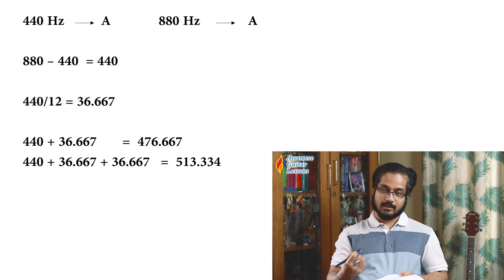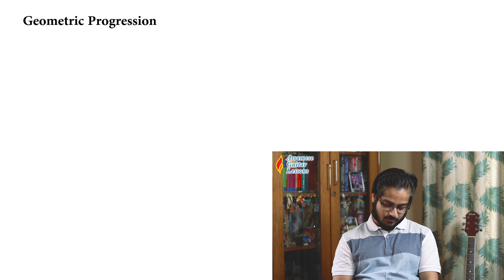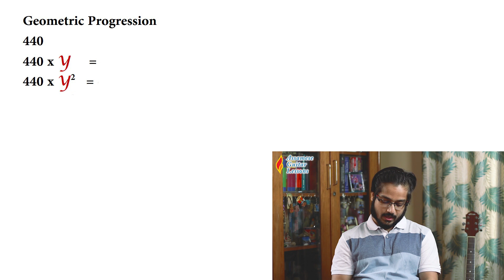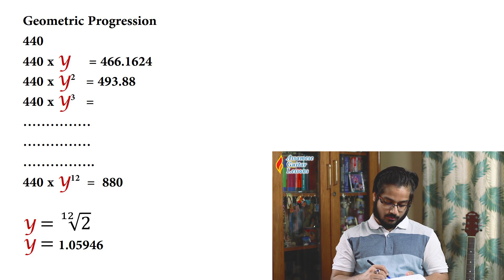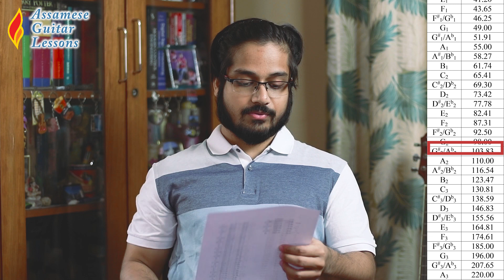Assamese Guitar Lessons | Lecture 2 | পাশ্চাত্য সংগীতৰ স্বৰ (notes) আৰু কম্পনাংক (frequencies)।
এই ভিডিঅ'টিত পাশ্চাত্য সংগীতৰ স্বৰ, এই স্বৰবোৰৰ কম্পনাংক আৰু সাঙ্গীতিক অষ্টকৰ বিষয়ে আলোচনা কৰা হৈছে । লগতে বৰ্ণনা কৰা হৈছে স্বৰসমূহৰ মাজত থকা কম্পনাংকৰ নিৰ্দিষ্ট ব্যৱধান আৰু ইয়াৰ আঁৰৰ গাণিতিক সম্পৰ্কৰ কথা । দেখা যায় যে স্বৰবোৰৰ কম্পনাংক এটা গুণোত্তৰ প্ৰগতিৰ সহায়ত ব্যাখ্যা কৰিব পাৰি । তাৰ কাৰণ কি আৰু এনে অনুক্ৰম এটা কিয় শ্ৰুতিমধুৰ হৈ উঠে সেয়াও চমুকৈ উল্লেখ কৰা হৈছে।

The lesson discusses the notes of western music and their corresponding frequencies. Mathematical relations are derived and explained which govern the spacing of the musical notations. It so turns out that the frequencies of the musical notes follow a geometric progression. The reason for that and why such a progression is pleasing to the human ear is briefly explained. The concept of musical “octaves” is also covered.

Creative Feedback & Translations:
Dr. Dhriti Mahanta